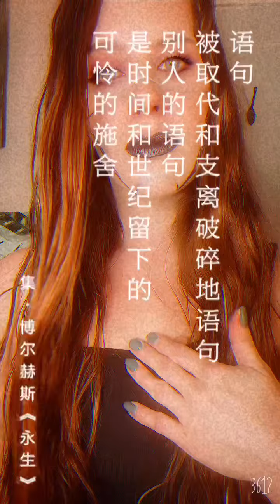ASMR robot ASMR robot fix’s your memory, Tingles, tapping, mouth sounds, sleep, relaxation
Hello beautiful souls I love making these videos to help relax and drift to sleep, or if your having any anxiety. If you have any suggestions on videos you want to see I will definitely make a video on. I love hearing from you. I make these videos to give back on what ASMR has done for me. As someone that has anxiety problems, ptsd and sleeping problems I want to help others.